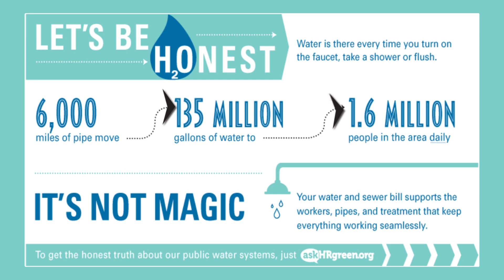Sustainability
Water is there every time we turn on the faucet, take a shower, or flush. But it's not magic. It takes lots of people & infrastructure to keep it all flowing properly.